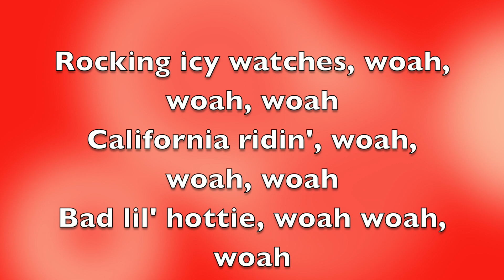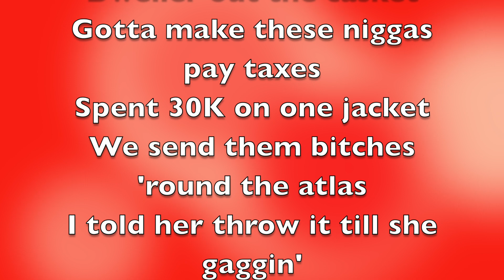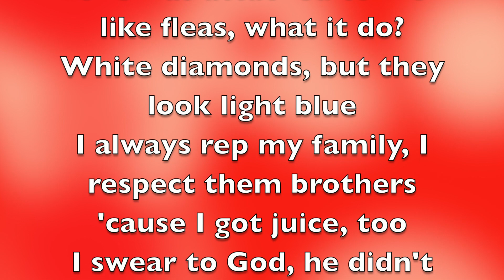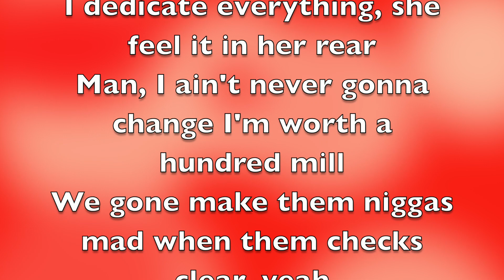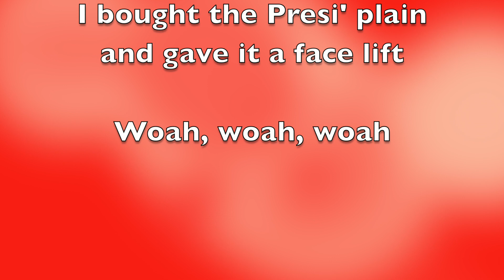Future - Outer Space Bih [Full Song Lyrics]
"Outer Space Bih"

Yeah, California ridin', woah, woah, woah
Woah, woah, woah
Yeah

I bought the Presi' plain and gave it a face lift

Would have cheated at 3 p.m., smash your bitch on day shift
Gotta always keep me a ten, woah, woah, woah
Got fucked in the back of my Benz, woah, woah, woah
I was already on I-10 with the Lord, Lord, Lord
Got a pound on the backseat, I'ma drivin' drug store
Money stretchin', elastic
We buy them APs out the plastic
Man, they got my Sky-Dweller out the casket
Gotta make these niggas pay taxes
Spent 30K on one jacket
We send them bitches 'round the atlas
I told her throw it till she gaggin'

She was attached to me like fleas, what it do?
White diamonds, but they look light blue
I always rep my family, I respect them brothers 'cause I got juice, too
I swear to God, he didn't die, he eatin' chicken soup
I'm Shaq size in the field, how I feel
Those bitch, I leave them hoes in tears
I'm mad scientist, but the chronic getting its grip
I got like two G-Wagens in my ears
Man, I've been heavyweight, fuck, for some years
I dedicate everything, she feel it in her rear
Man, I ain't never gonna change I'm worth a hundred mill
We gone make them niggas mad when them checks clear, yeah